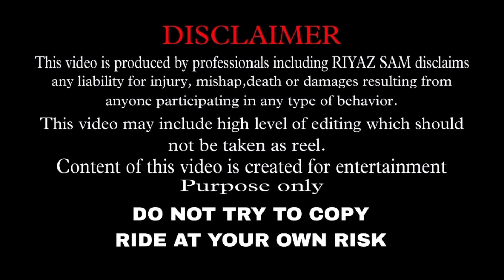Wheelie Fail Ho Gai ❌ || Body Injured 😰 Total Loss Gixxer SF 250